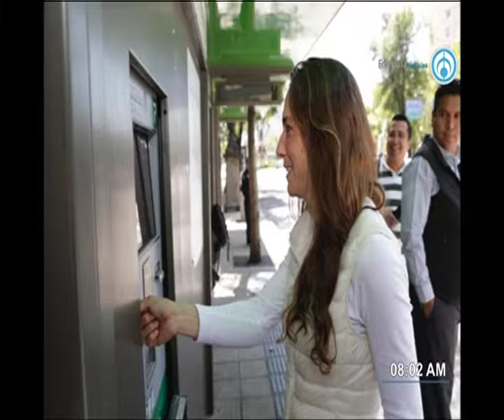Actividad candidatos CDMX 230618